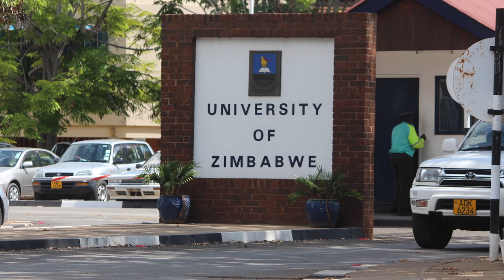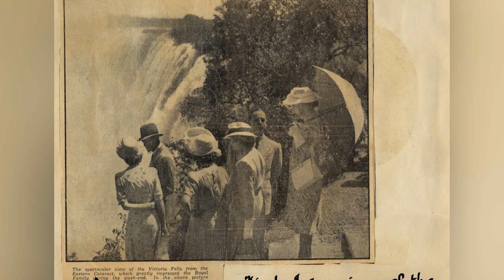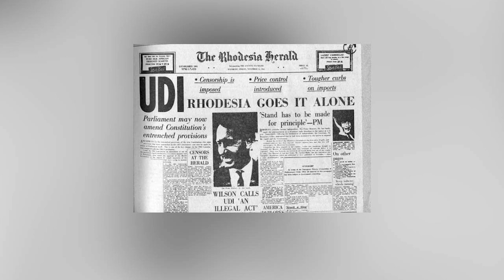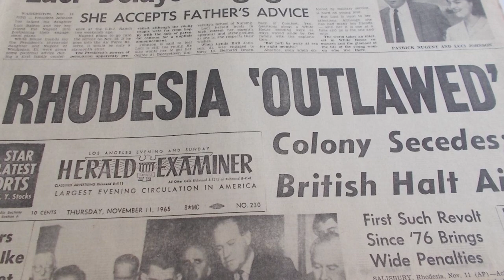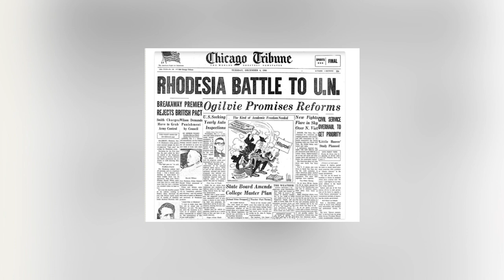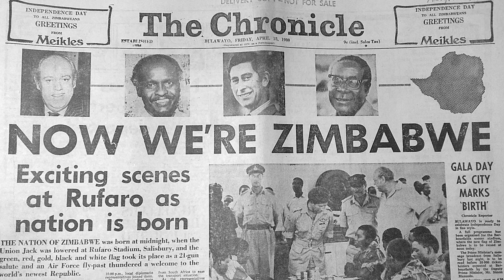Queen Elizabeth and Zimbabwe - Queen of Rhodesia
Elizabeth Windsor first visited Zimbabwe in 1947, known then as Southern Rhodesia. At the time she was known as Princess Elizabeth as her father King George VI was the reigning Monarch.
In 1953, the Queen mother laid the foundation stone for the University of Rhodesia and Nyasaland, the first University in the country.

The oldest town in the country, now called Masvingo, formerly Fort Victoria, and the world's biggest waterfall, Victoria Falls were named after Queen Elizabeth’s great-grandmother Queen Victoria.
Many other places and landmarks in Zimbabwe bear the name of the late monarch, including the prestigious Queen Elizabeth High School, an all-girls school in the capital Harare,
Queens Sports Club, a Cricket Stadium in the city of Bulawayo, the home of Test Cricket in Zimbabwe.

The Queen Elizabeth Hotel is the oldest Hotel in the capital.
and Princess Elizabeth Island on the mighty Zambezi river. The river Island was named after Elizabeth Windsor during her visit in 1947 when she toured Victoria Falls with her Parents King George VI & the Queen Mother Elizabeth.

Join us on Clubhouse and express your opinion in our live debates on this and other topics